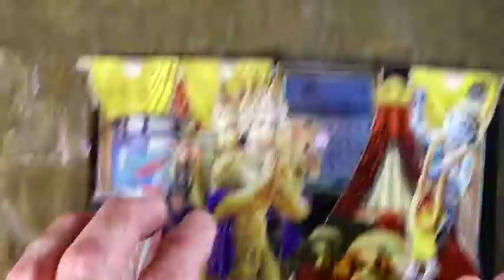"Krishna's Bedtime." Hand-Cut Paper Collage (Winter 2020)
Employing the power of symbolic juxtaposition, the mixed media collage art of Karch Madhu arrests the busy, judging mind, catapulting the viewer into a regressive, pre-cognitive state where sublime wonder can be encountered in its rugged and unclad form. None of the essential elements of the Heart can ever be shrunken to the size of a thought. One may be looking at paint, canvas, paper, or ink, but what is seen when Art is performing its Divine duty is something more ancient and familiar than anything the mind can manufacture or cling to. Some might assume that the ideas of the artist fuel the creation of the work; that the painter applies the pigment, or the sculptor carves the stone. The true artist knows that she is herself being sculpted by something larger than the limited mental creature called “me,” and that the work which emerges is no mere product of the artist’s mind, but is the expression of Creation itself, wherein the artist’s feelings, thoughts, and hands are themselves the brushstrokes of some benevolent beyond.

True art is conceived not in the mind of the artist, but when the independent “I” steps aside to allow the wider winds of Creation to blow the composition into some freshly framed Cosmos, giving the power of antediluvian archetype, mystery, and myth the opportunity to whisper their ways unto the world. In the creation of original collage art, magazines, books, and postcards are hunted in Central Texas thrift shops and bargain bins. Images are meticulously selected, cut out, and composed together. Each individual piece has its own far flung origin. A figure from the Ancient East may come to waltz within a scene from the Italian Renaissance. Antiquity and Modernity hold hands on a single canvas, exchanging a passionate glance. Something utilitarian and ordinary may appear alongside the timeless expansive silence of deep space. The images might come from vintage books from the 1950’s or 60’s or from the pages of last month’s periodical. From a great diversity of publication, time, and ancestry, they come together in a single coherent whole, like pilgrims from divergent cultural roots praying in unison at the same altar site. Merging imagery from Americana folk art, science and technology, aboriginal and indigenous traditions, and the natural world, each piece is arranged and composed, and later congealed into permanence under varnish and glue. The poetic composites that emerge can be anachronistic and surreal, quixotic, lyrical, or arresting, as the elements of color, form, texture and flow offer suggestions to the viewer that are both fresh and familiar. When all of the immigrants of culture, vintage, and ancestry have settled together within their new community on canvas, I may sign the name, “Karch,” but with the recognition that it is the Ancient and Unnameable who has created the piece. The one who writes the name is himself only being written.